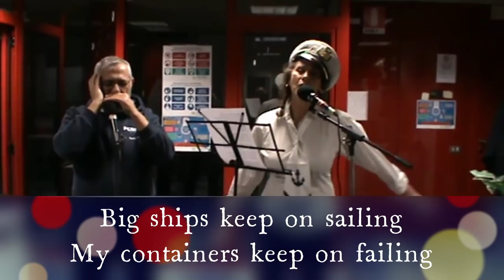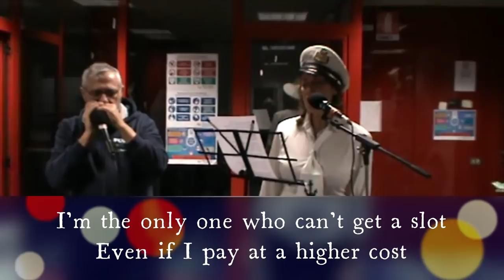Proud Maersk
a song dedicated to the forwarders who have to fight hard to put a container on board...